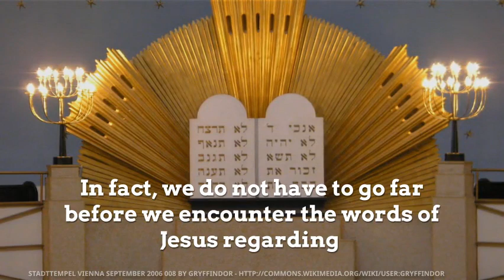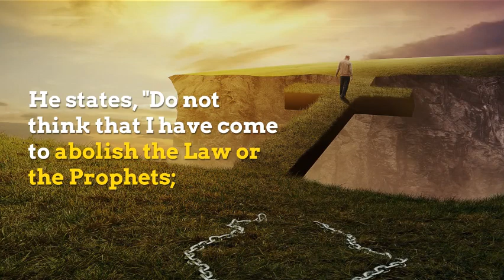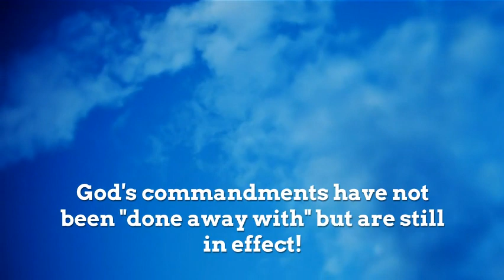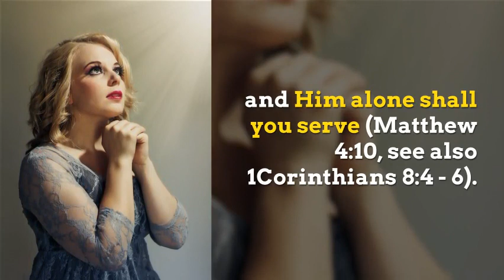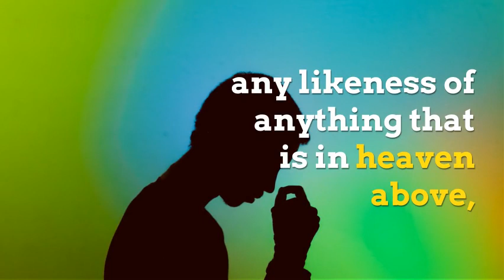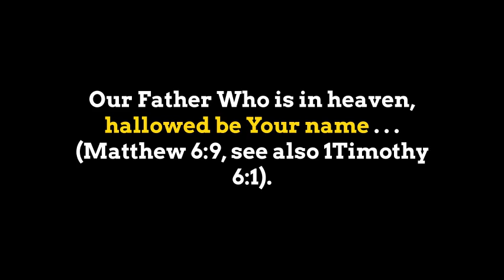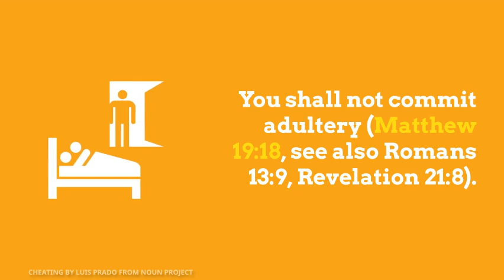Ten commandments in the New Testament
Can all the Ten Commandments, given in Exodus 20 and other places, also be found in the New Testament?